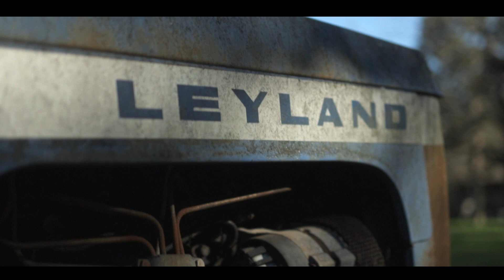Homecoming Short Film by Christopher Castro